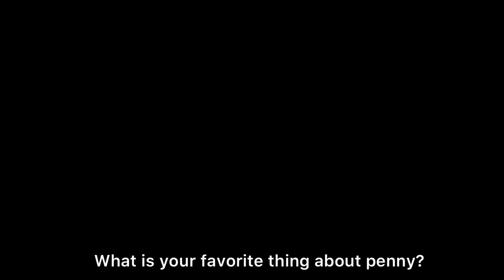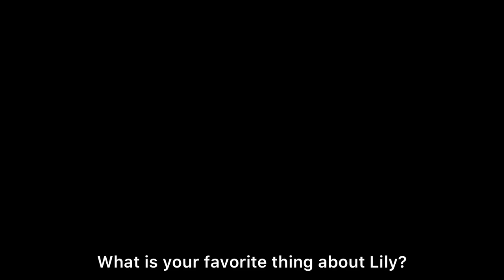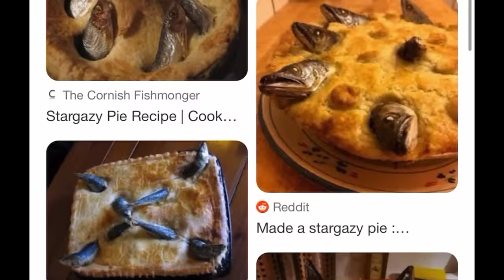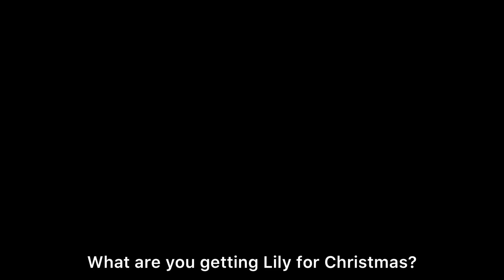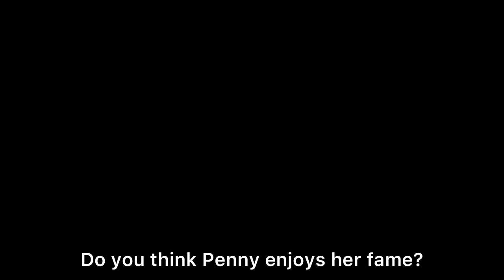Penny the talking cat has a brother?! Exclusive interview with Penny's family members!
I got to speak with Dad, Mimi, Poppy, Yaya, Yeobo, Gracie, Grandma and Grandpa (Aymie's parents) and ask them questions about what they think of Penny, Lily and Betty! Enjoy laughs, silliness and lots of ham! (don't feed it to your cats! Penny is part human!)